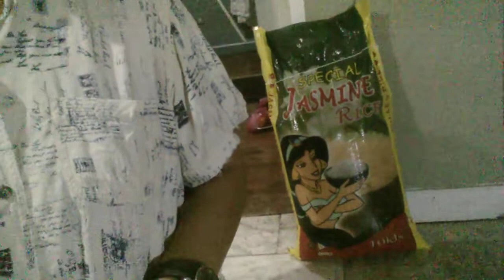Maliit man o Malaki Biyayang Dumarating ay Dapat Magpapasalamat lalo na sa panahon ng Pandemic.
Maraming Salamat sa Aming Mayor, Kapitan at sa Mahal Nating Presidente Duterte, Smile and Pray lang po tayo sana matapos na itong Pandemic .